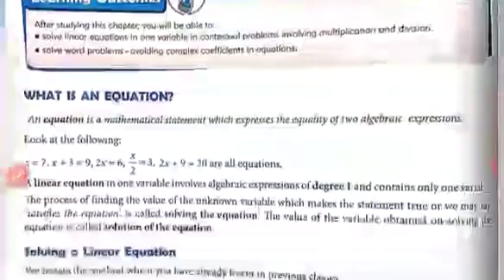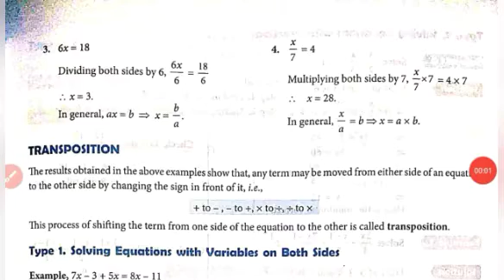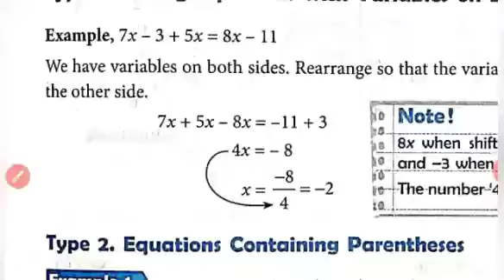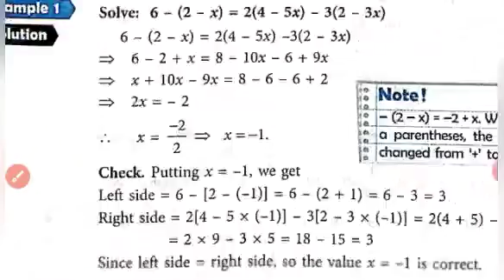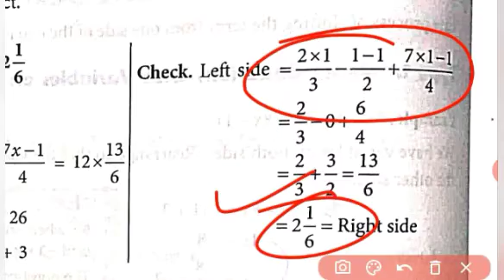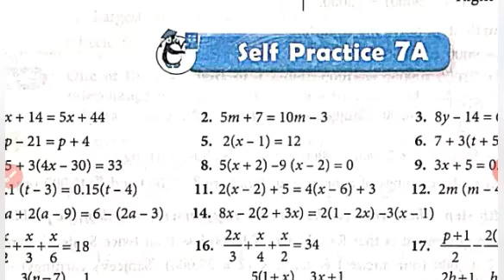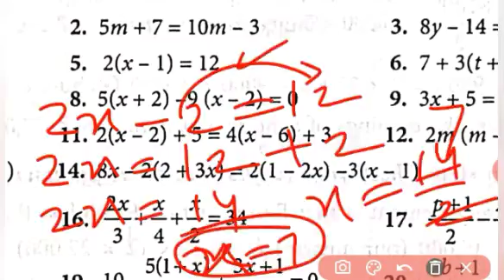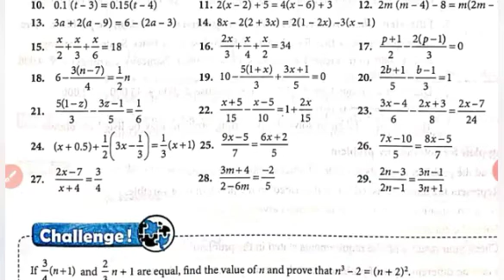Class 8 math | Chapter 7 Linear Equations Part 1 | MKD Agrim Academy